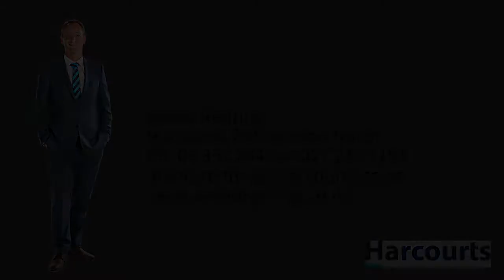134 Turitea Road